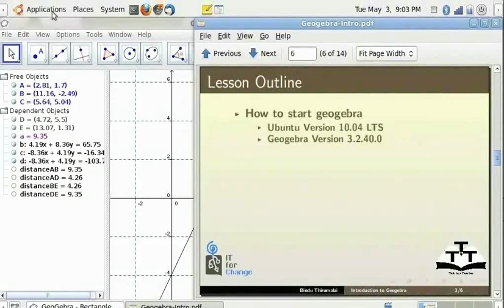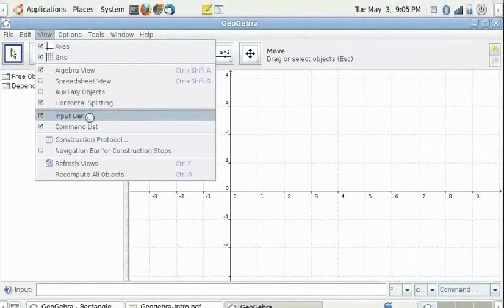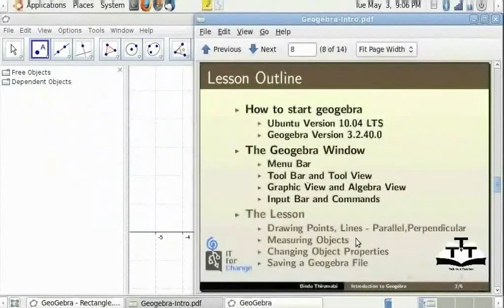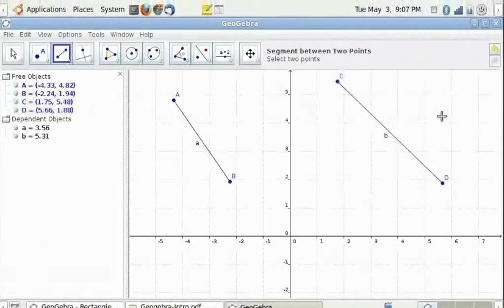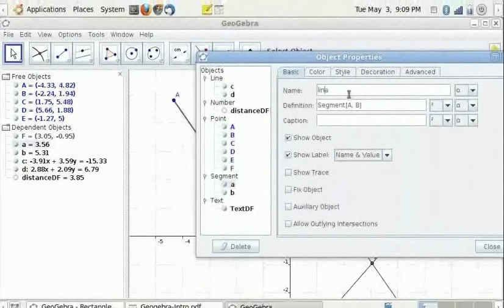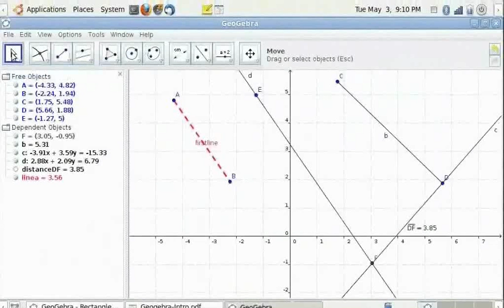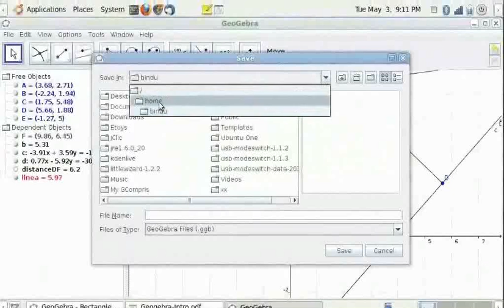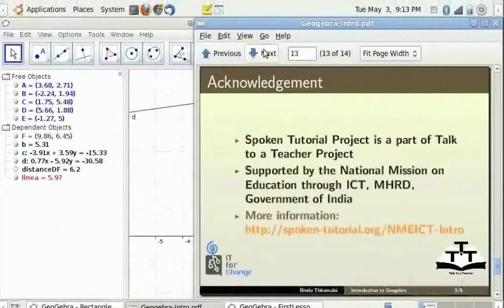Introduction to Geogebra - Bengali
জীয়োজেব্রার পরিচিতি
জীয়োজেব্রা উইন্ডো
বেসিক অবজেক্ট প্রোপার্টি - Styles(শৈলী)
একটি জীয়োজেব্রা ফাইল সংরক্ষণ করা এবং খোলা